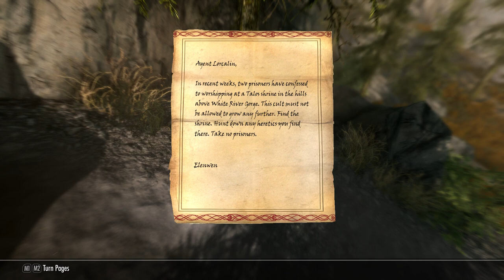Let's Play Skyrim: Sigrun, the Legendary Iron Dovahkiin -- S02 E05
Back to Sigrun, who continues being a good citizen for Jarl Elisif and Solitude. Taking out Agent Lorcalin, and then heading over to Korvanjund just a short walk away.

Rikke's biceps are swole.

I liked doing this whole thing at a low level in heavy Imperial Legionary armor as Carmine Diamante (also on Legendary), but I don't have any footage of that. Was hard to get all the scripted dialogues because you have to stay undetected when you get in range, and that meant I had to take off my armor sometimes.

Look at me. Look at me. Unfortunately, I am the High Queen of Skyrim now.

Ok, and after this video, I think... yet another mid-season break... lol. Need to catch up on footage.